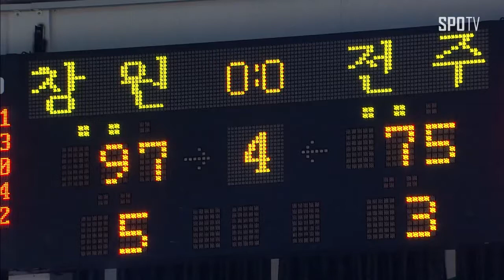'강렬한 복귀전' 1년 2개월만에 돌아온 한상혁의 인터뷰 (21.03.06)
'강렬한 복귀전' 1년 2개월만에 돌아온 한상혁의 인터뷰